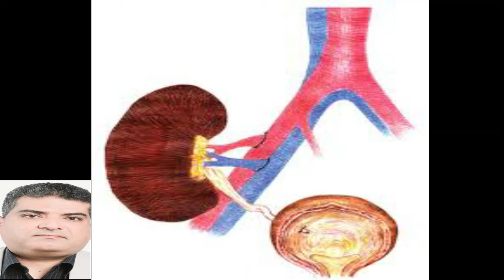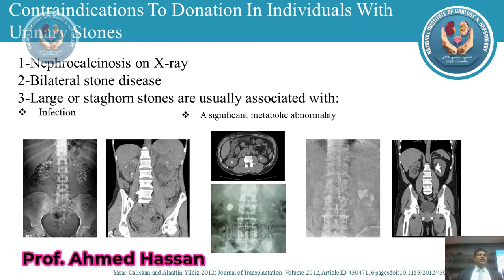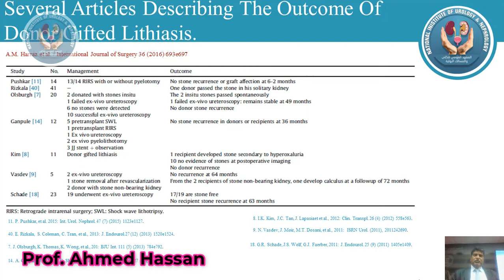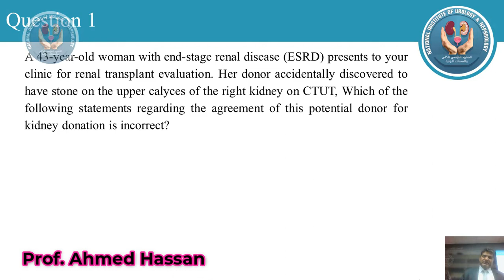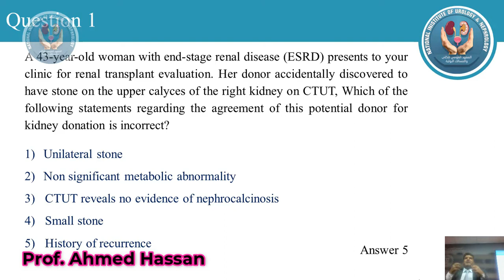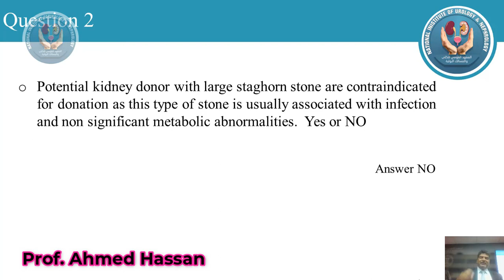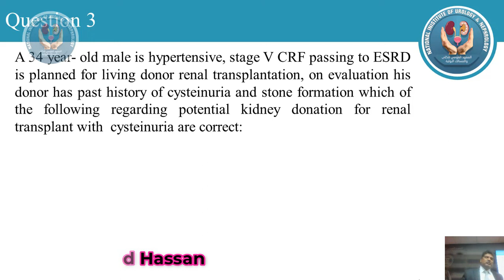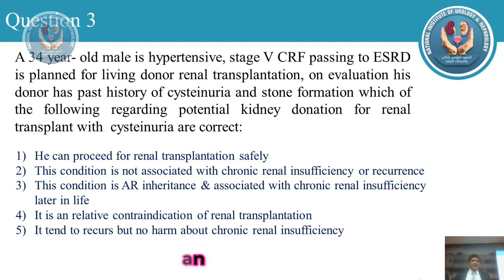Urolithiasis in Renal Transplant Donor Prof.Ahmed Hassan